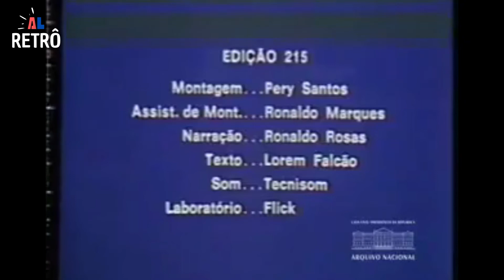AL RETRÔ - 015 - Exposição do Açúcar (1977)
Reportagem produzida pela Agência Nacional sobre a produção de açúcar no Brasil. O vídeo mostra: governadores do Rio de Janeiro, Faria Lima, e de Alagoas, Divaldo Suruagy, inaugurando a Exposição do Açúcar em Campos, RJ; ministro Shigeaki Ueki instalando o 5º Encontro Nacional dos Produtores de Açúcar; aspectos dos canaviais e da produção do açúcar nas Usinas. Brasil Hoje n° 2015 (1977). Arquivo Nacional. Fundo Agência Nacional.